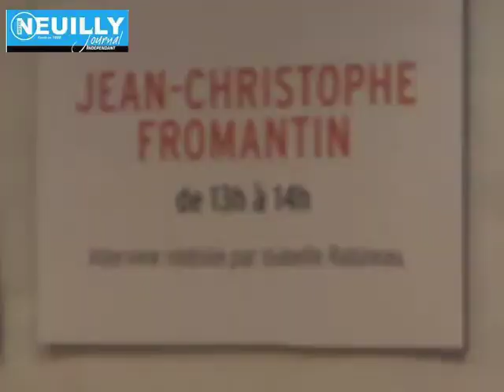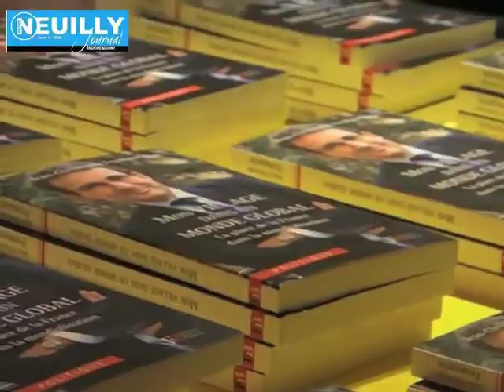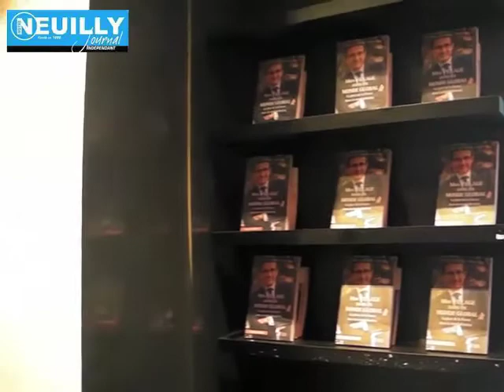Dédicace de Jean-Christophe Fromantin sur les Champs-Elysées.mp4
Récemment élu conseiller général des Hauts-de-Seine, le maire de Neuilly a publié, aux éditions François Bourin, son premier livre consacré à l'avenir de la France dans la mondialisation.